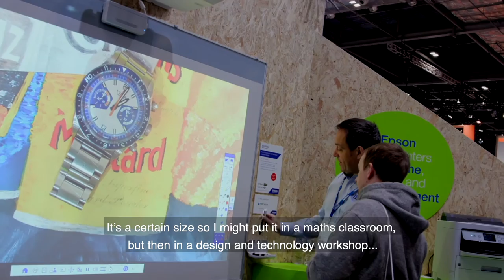What Is Rarely Considered In The Classroom?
Are your pupils' performance hindered by where they sit in the classroom? The effect on screen size in the classroom versus where pupils sit in the classroom must be considered ...

This video features my suggestions, as well as part of my research conducted by Epson with over 300 teachers across different settings; this has shown that 40% perceive a correlation between children being unable to clearly see a screen and lower test scores.